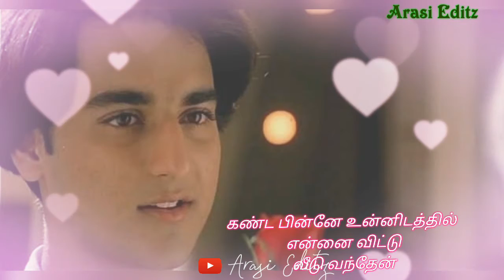காதலர் தினம் /ரோஜா ரோஜா/Tamil whatsapp status song/கண்டபின்னே உன்னிடத்தில் என்னைவிட்டு வீடு வந்தேன்